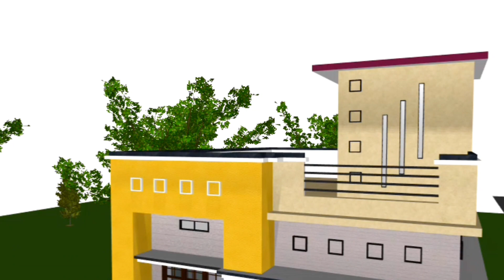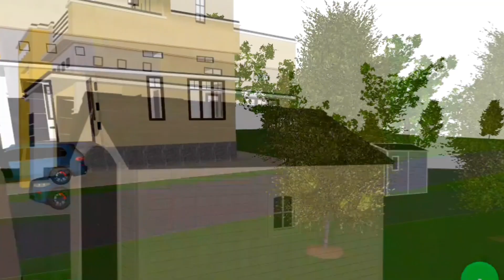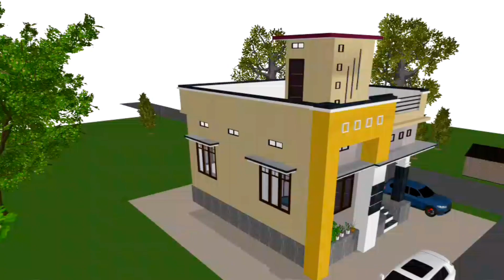20 by 40 house design | 800 sqft house elevation | Wash Room Lobby Design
20 by 40 house design | 800 sqft house elevation | Wash Room Lobby Design

Hellow friends I am mr.Arman
I am Giving You a lot  of  good Advice

30 by 40 house plan
30 x 40 house plan
30 by 40 house design
30 x 40 house design
20 by 35 house plan
20 x 35 house plan
20 by 35 house design
20 X 35 house design

imogen
imogen funny moments
interior design
home decor
Trending house design 2023
Civil engineering
home design
kam paise me ghar kaise banaye
sasta ghar kaise banaye
sp construction
Sapurji palam ji company
Best construction company in india

Sapurjipalam jicompany

interior designer
interior design mistakes
common interior design mistakes
interior design 101